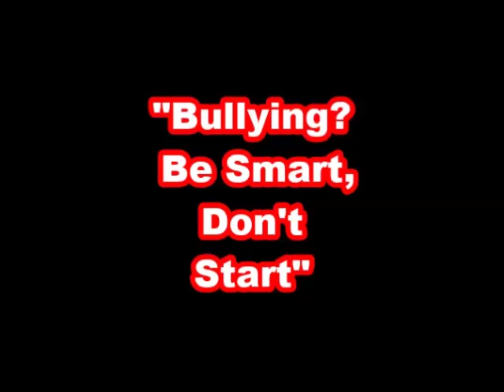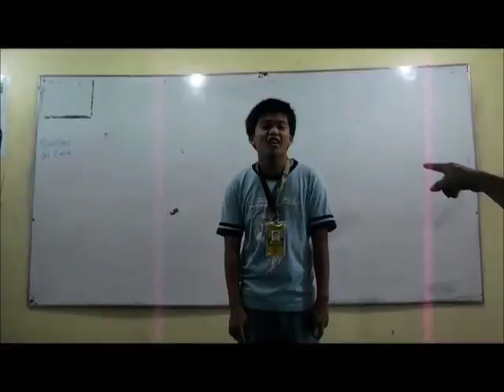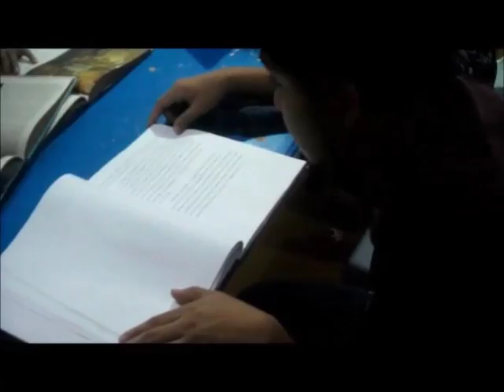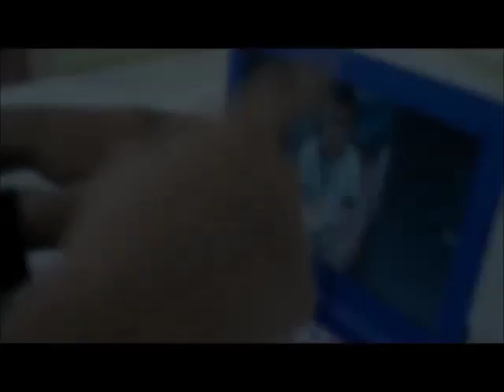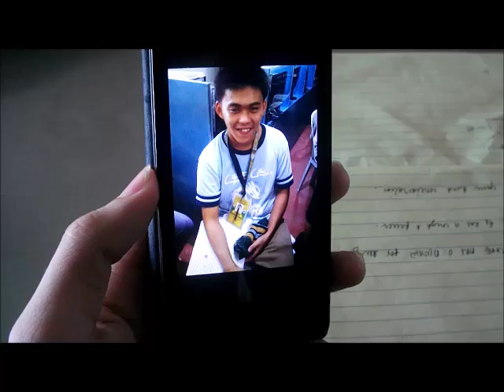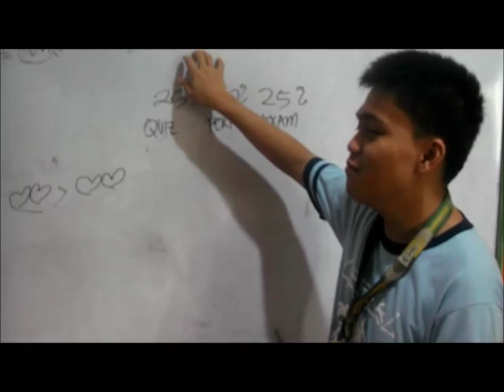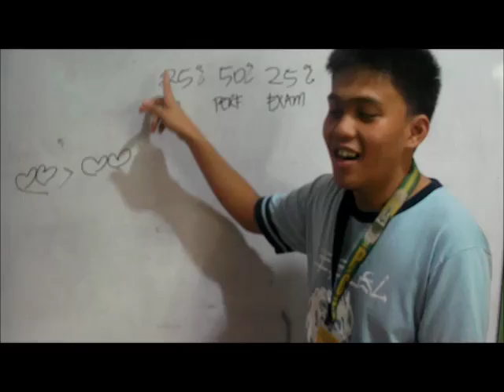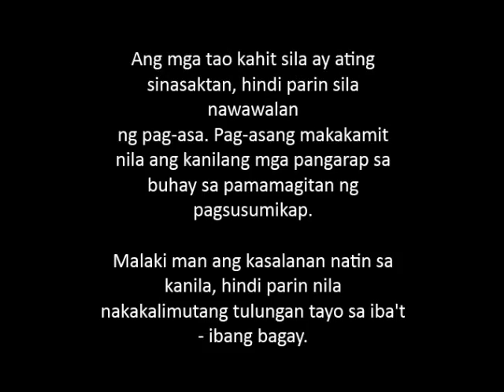BULLYING SAD STORY :(